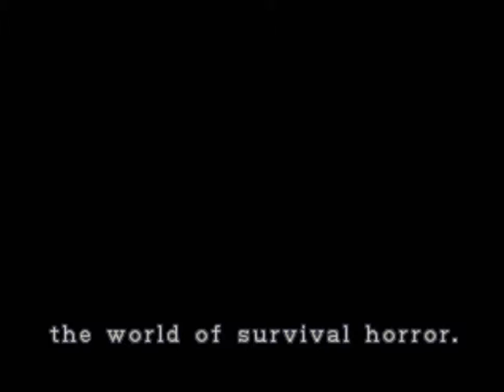This Is How You DO Play Resident Evil 2 Part 06 (Claire A)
Welcome to a new serise of LPs. Here i will play through games that DSP has
played and show how you do play them without all the fails and bitching.
Resident Evil 2 is my first choice. i have in mind some others if you like